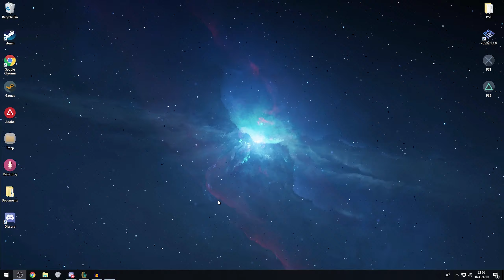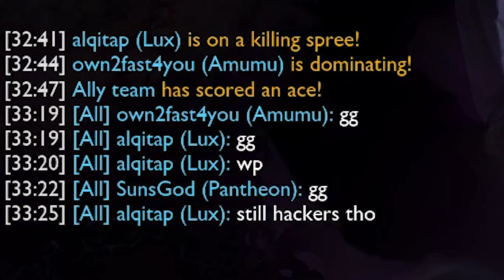3v3 tegen hackers